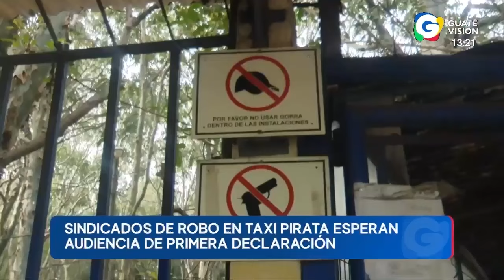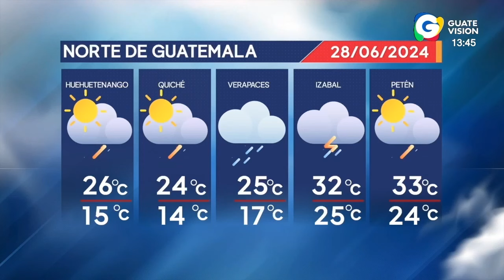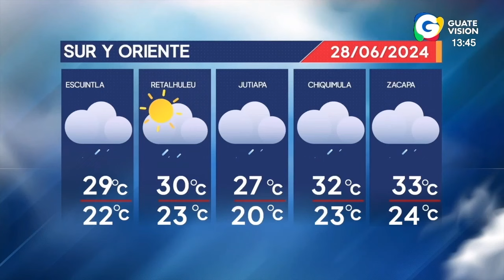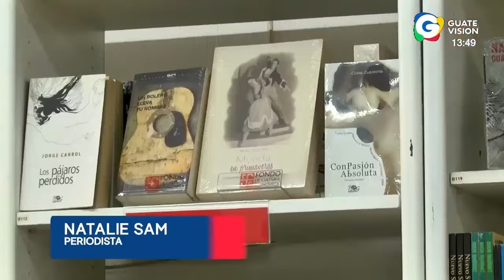Noticiero EN VIVO 1 pm, 28 de junio de 2024